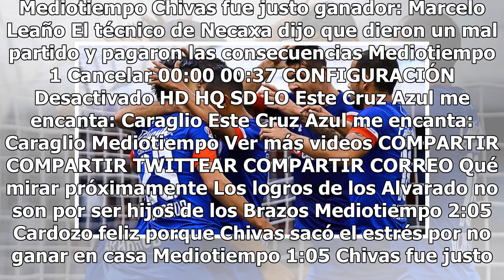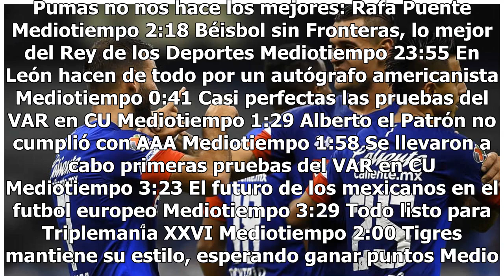Esta Máquina no tiene frenos; Cruz Azul venció al Toluca y sigue invicto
Cruz Azul derrotó 1-0 a Toluca con gol de Martín Cauteruccio para mantener el invicto en el Apertura 2018, donde tiene cinco triunfos, cuatro de ellos en el Azteca, y un empate. Además, igualó su récord de imbatibilidad del Clausura 2015 con seis juegos y un solo tanto recibido. Fue gracias al gol d...